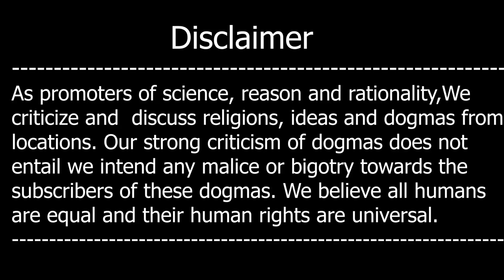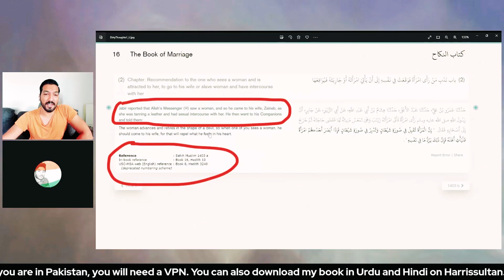Mard aur Aurat Akathay Namaz Kyon Nahi Parh Saktay?